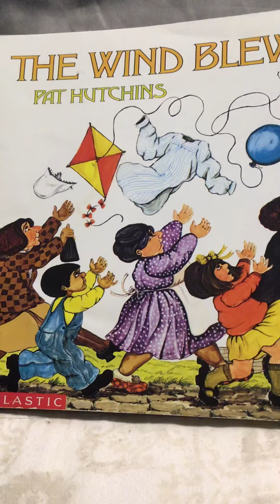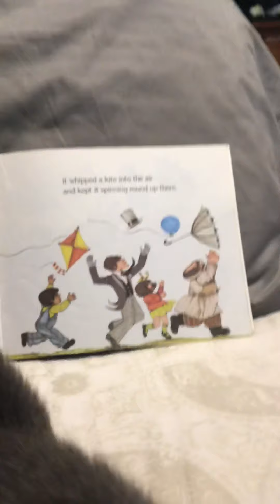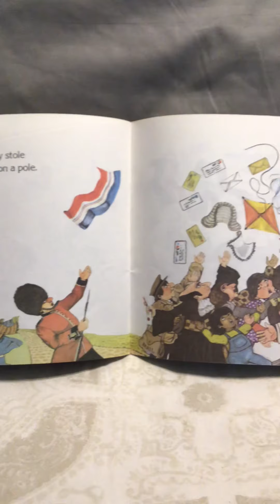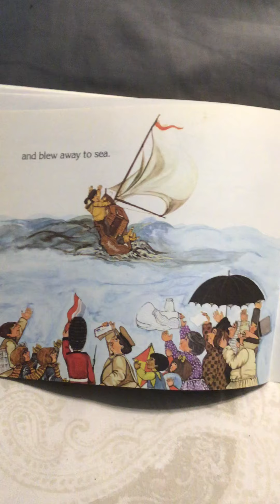Story- The Wind Blew